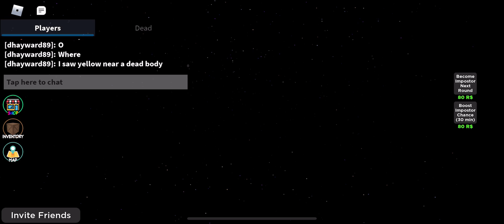THIS IS NOT FAIR! 😭😭😭😭